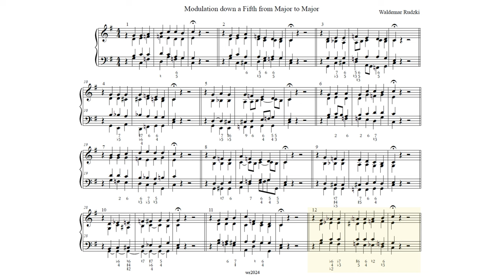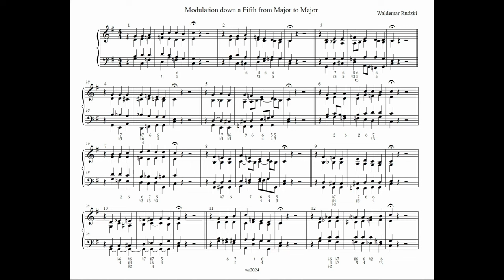Modulation down a perfect 5th. V 2.0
In the video you will find 12 examples of modulation down a perfect fifth from a Major to Major key. Each example has the same rhythmic pattern and a length of 2 bars. They start on the weak beat 2 of the 1st bar and end on the strong beat 1 of the 3rd bar, thus producing 2 bars of music.

Regarding the harmonic material, they use basic types of chords. The most commonly used are:
5/3 - no number under the bass
6/3 - marked as '6'
6/5/3 - marked as '6/5'
6/4 - marked as '6/4'
5/4 - marked as '5/4'
6/4/2 - marked as '2'
7/5/3 - marked as '7'

When analyzing the harmony/chords, don’t be misled by the chromatic signs. What matters are the types of chords indicated by the figures below the bass. The chromatic signs can be considered purely cosmetic. The purpose of these examples is to show how one can create quite decent-sounding modulating phrases. Please follow the bass line in conjunction with the melody (Cantus Firmus – CF). Observe the bass-soprano intervals. A good bass line will yield good harmony. Try to notice how the dissonances are treated. Do yourself a favor and set aside Functional Harmony. The keywords here are Counterpoint and Thoroughbass.

That’s it and that’s all.

***Modulation here is defined simply as starting in one key and ending with a cadence in another.